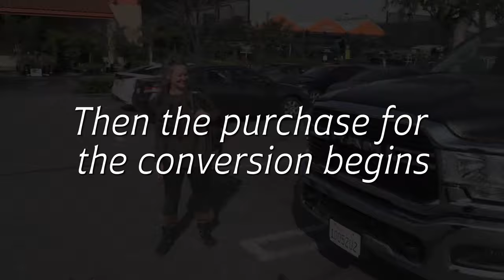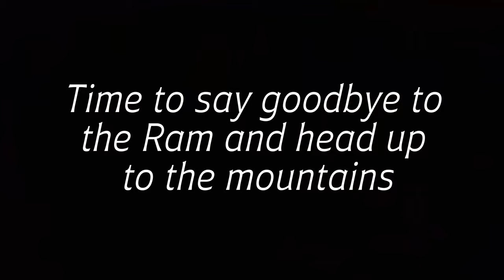USA2020 | Episode 2 - We arrive in LA and pick up our skoolie. The adventure begins.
Episode 2: We are tired, happy and expectant when arriving in Los Angeles after 22 hours of travel. We have rented a car and booked a hotel for the next five days, to be sure that we can pick up and drive in our newly purchased American school bus. We have heard about major problems with registering newly purchased buses and thus being able to drive in them. We are very excited, both to finally see our future home on wheels but also on the actual delivery and condition of the bus we have only seen in pictures.

Gustav has been planning his major computer purchase for almost two years. Today, all the savings are invested in a gaming computer that he has to collect himself. We go on a trip to Hollywood to climb the letters on the mountain and afterwards we have to dance on the stars on Hollywood Boulevard.

Also check out Episode 1: Once Ayoe has quit her job, there is no going back. We buy an American school bus through a large online auction house in the USA, where we compete with the professional buyers. Then the final price is negotiated in place and we can call ourselves owners of a real yellow American school bus with "dog nose", stop sign, flashing lights and 39 seats.

We know that a lot can happen at home while we set off on our long adventure almost 10,000 km away. There is a lot to keep track of before departure and luckily the whole family is gathered for Christmas. We reach right around and see how two of our adult children, Nikita and Kion, have arranged themselves in their new home in Copenhagen.